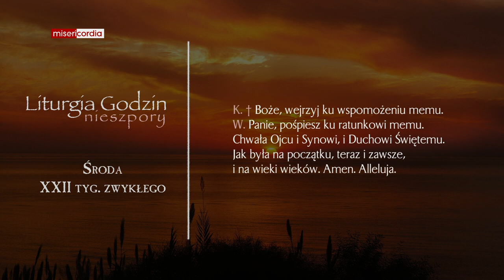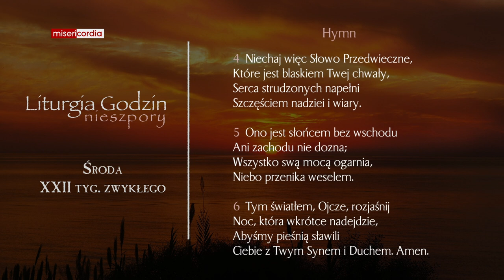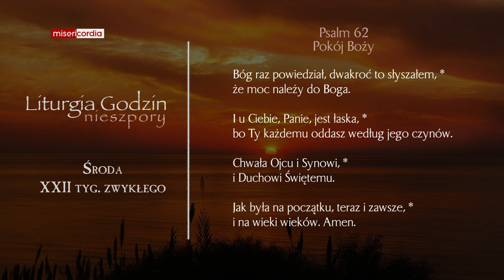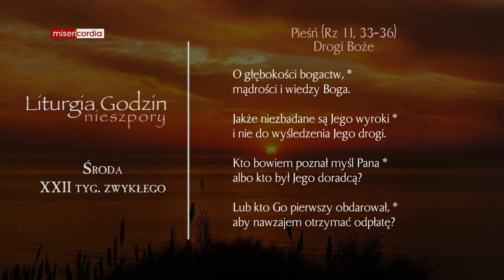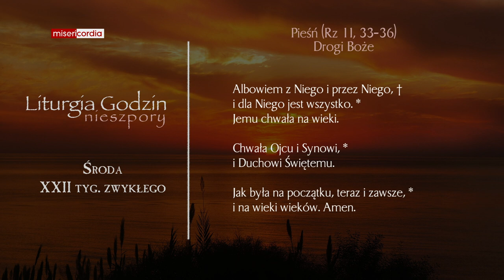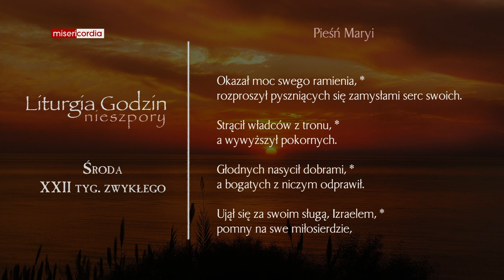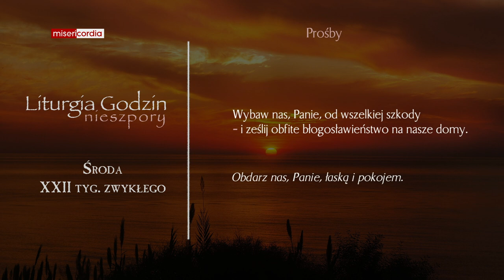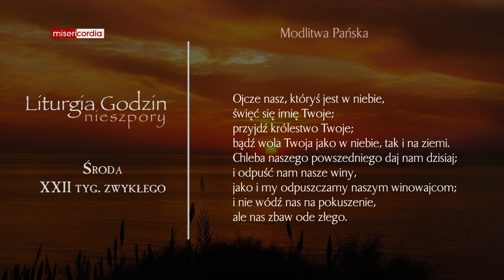Liturgia Godzin | Nieszpory | Środa, XXII tyg. zwykłego